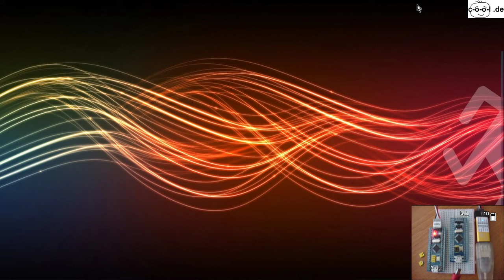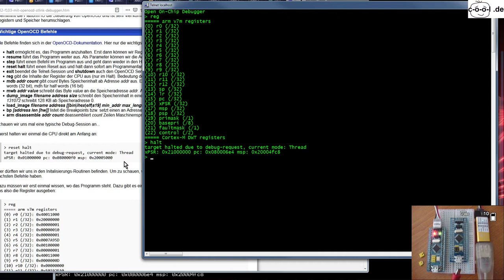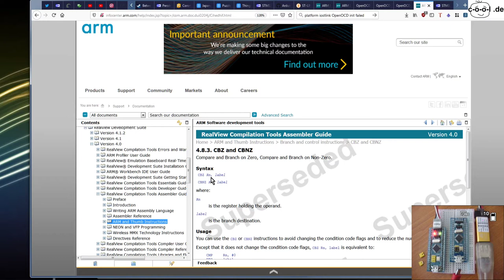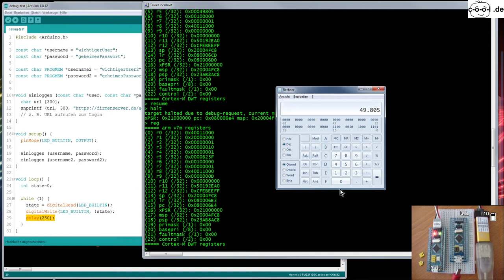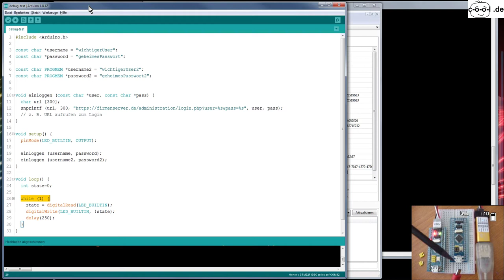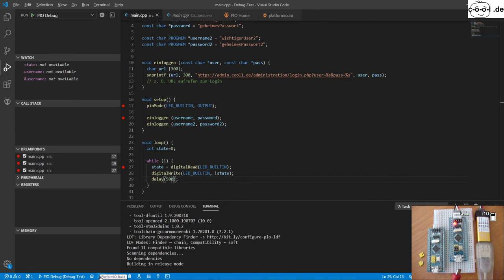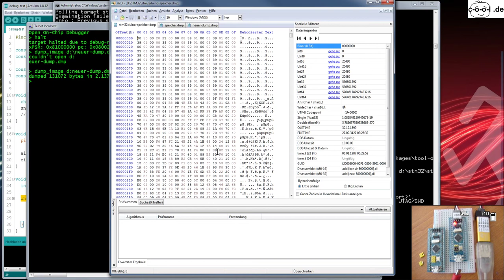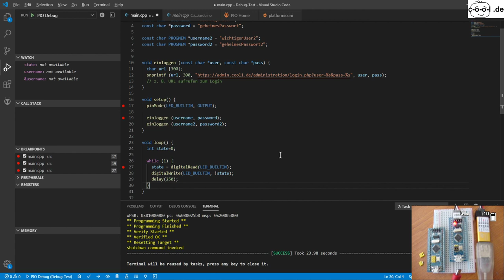STM32 ohne Source Code über den STLink und OpenOCD debuggen geflasht mit Arduino IDE und Vs Code, Pl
Arduino Uno
Info und Kauf

  Ardunio Nano
Info und Kauf

  STM32 Blue Pill
Info und Kauf

  ESP8266 Wemos D1 (UNO Format)
Info und Kauf

  ESP8266 Wemos D1 mini (kurzes Nano-Format)
Info und Kauf

  ESP32
Nano Format Info und Kauf
mit Mini OLED Info und Kauf

eingesetzte Boards / Shields:

Maxi (830er) Breadboard (Info/Kauf
Midi (400er) Breadboard (Info/Kauf
Mini (170er) Breadboard (Info/Kauf
Prototype Shield (Info/Kauf

eingesetzte Bauteile:

  unzählige Sensoren, ICs, LEDs, LCDs, Laser etc.
Liste und Dokumentationen siehe unter Bauteil-Daten

eingesetztes Elektronik-Zubehör:

Multimeter Owon OW18B
Labornetzteil Quatpower LN-1803C
  Uralt Analog-Lötstation von Ersa

eingesetzter 3D-Drucker:

Info und Kauf

    Nachfolgemodell:
      Anycubic Mega S (besserer Extruder-Feeder)
Info und Kauf